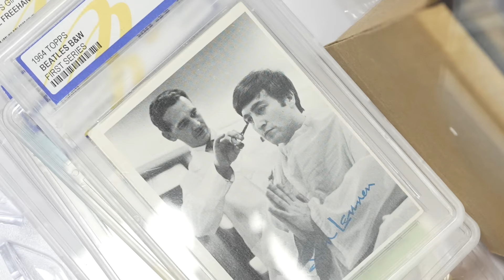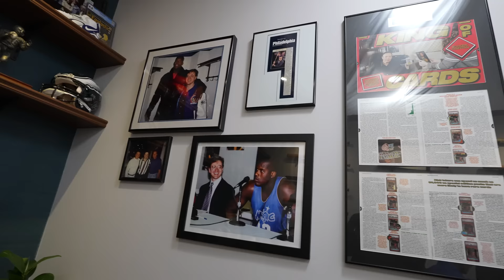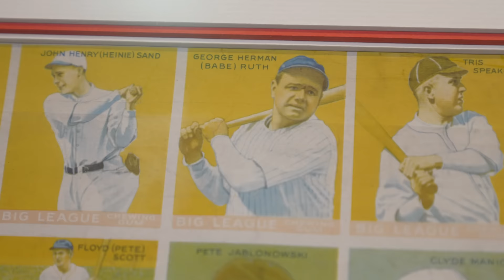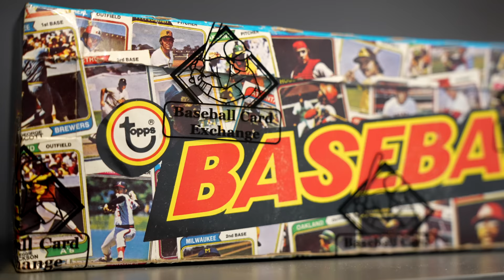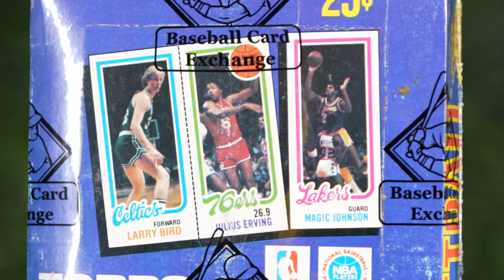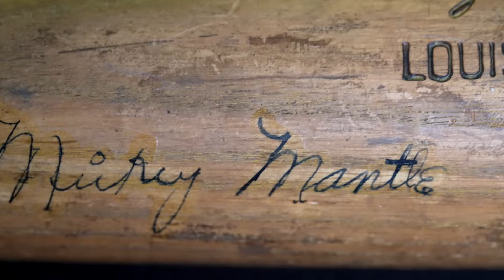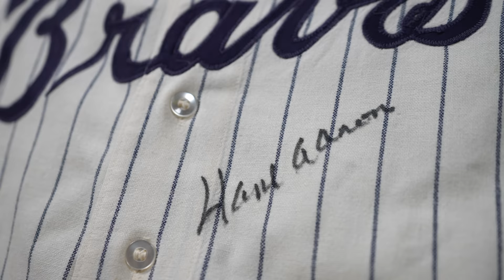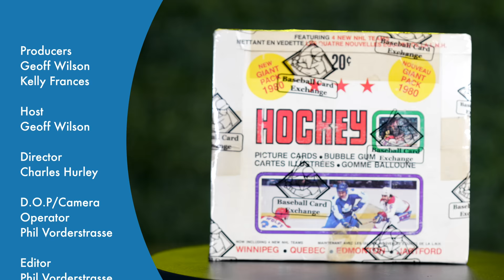Ken Goldin’s INSANE PERSONAL COLLECTION 💵 Sports Cards, Memorabilia & More!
Sports card hobby legend Ken Goldin of Goldin Auctions and the upcoming Netflix series, “The Golden Touch”, gives Sports Card Investor a look inside his historic sports card and memorabilia collection on Slabs.

7 Days Free of Market Movers
code: TRIAL